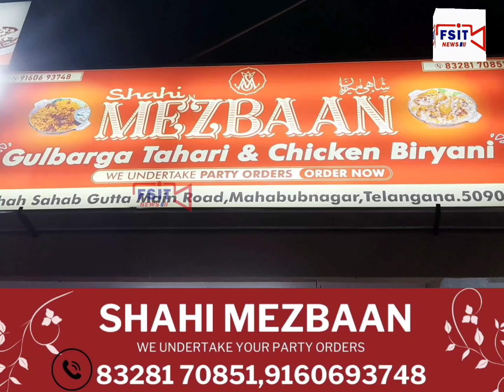Dargah Hazrat Syed Shah Muhammad Taqi Sabzposh Quadri (R.A) Narayanpet ka Salana Urs e Shareef